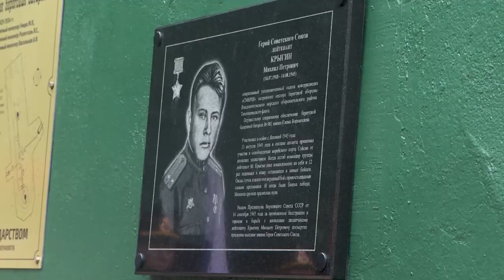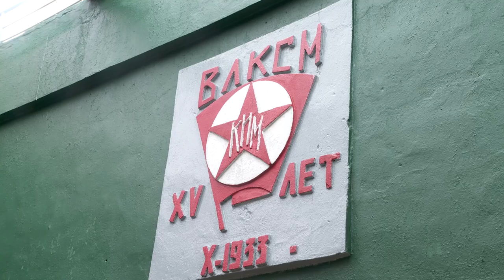Памятную доску контрразведчику «СМЕРШа» открыли в Приморье.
Памятную доску Герою Советского Союза Михаилу Крыгину открыли в музее «Ворошиловская батарея» на острове Русском.